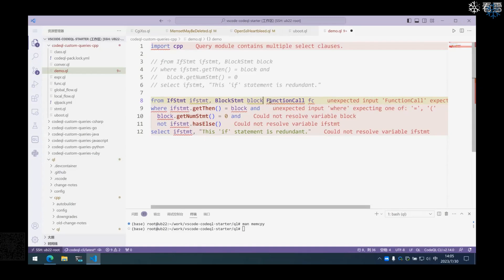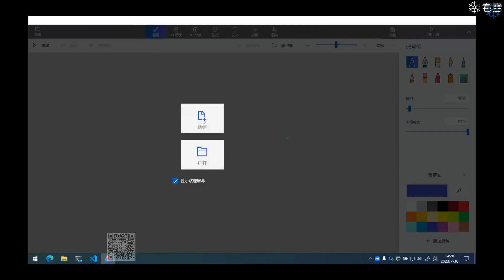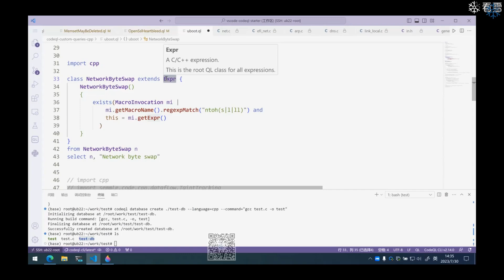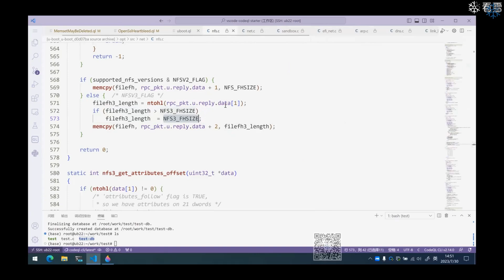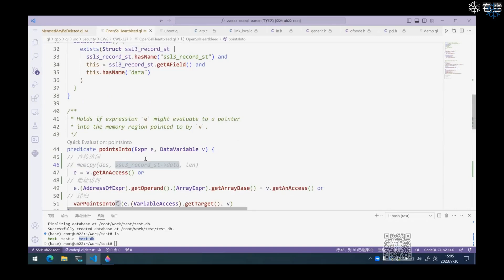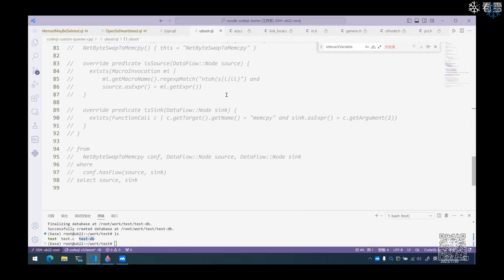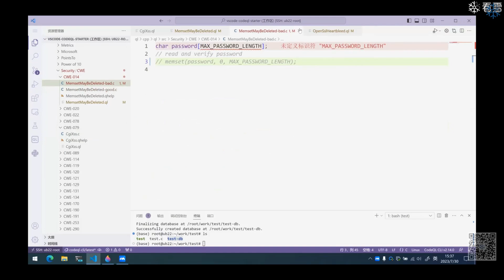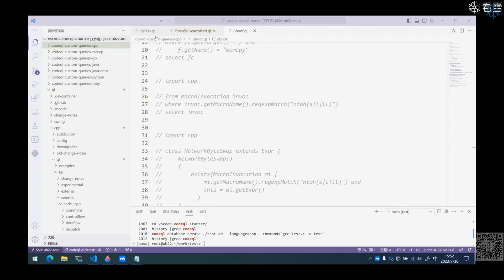2023年07月31日直播回放：codeql實戰 1基礎漏洞模型）